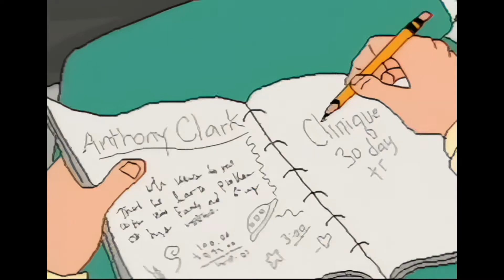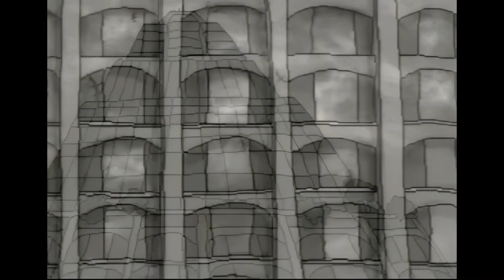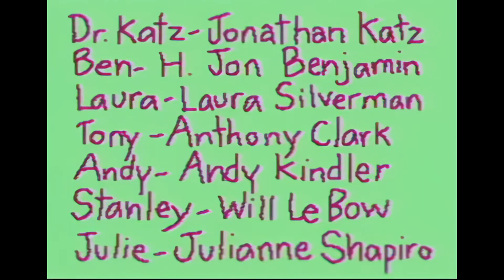Dr. Katz; Professional Therapist :: S01E06 :: Family Car :: 1080p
106 (#6) - "Family Car" - 7/2/95
Ben borrows the car for the day; Katz calls him on the cell phone; Ben parks in front of the building and narrowly avoids getting towed when Laura -- in a surprisingly nice move -- cries to the tow truck driver to get him to stop. The car has to go into the shop because Ben had the emergency brake on the whole time: "Everyone has their own definition of 'emergency,'" he explains.

·  Andy Kindler - Mom is afraid 3-D books are bad for your eyes; guy at the audition said, "Don't be shticky," which he took to mean, "We hate the Jews"; his target audience: "Men, my age, who are me"; women don't like the Three Stooges because they're not funny; asks Laura if he's supposed to tip Dr. Katz.

·  Anthony Clark - Grew up in Gladys, Virginia; if you ever have a year left to live, move there, because every day seems like an eternity; concerned about how ugly his family is and wonders why they don't do something about it; mom put a microwave in the bathroom; stewardess woke him up because they were going through turbulence.